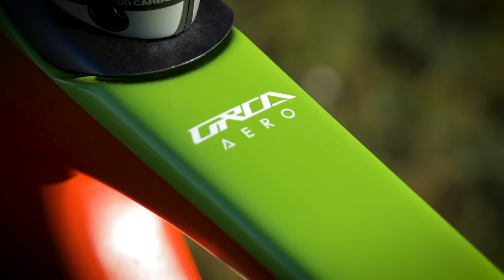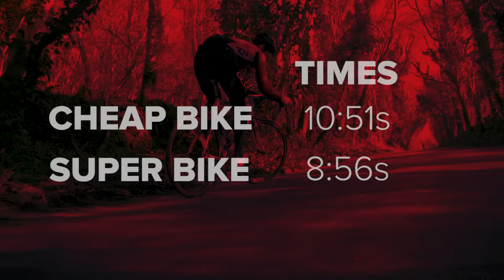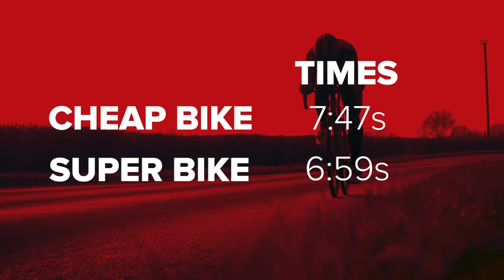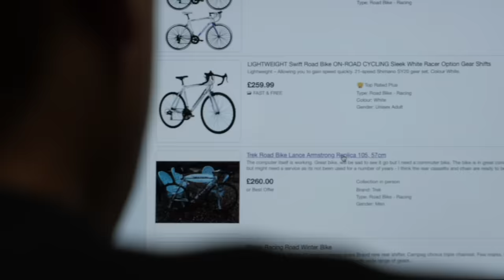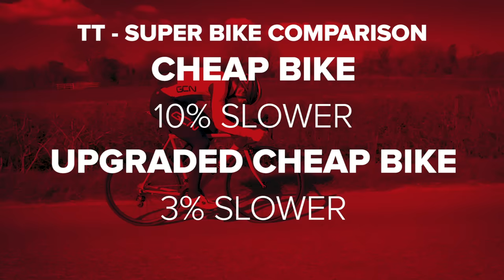Can We Convert A Cheap Ebay Bike Into A Superbike?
With bikes getting more and more expensive, one of the best ways to get bang for your buck is by upgrading your existing or cheaper frame. But what about a budget bike from eBay? Could we turn that into a superbike? We're not sure but we at love a challenge...!

Would you consider a cheap bike upgrade of your own? 💬

200 Dont's (Instrumental Version) - Sebastian Forslund
A Mental Breakdown (Instrumental Version) - Sven Karlsson
Atmospherica - Squiid
Bring Out The Thunder (Instrumental Version) - Sebastian Forslund
Cadaver (Instrumental Version) - Sebastian Forslund
Calling It Out - Sebastian Forslund
Calling It Out (Instrumental Version) - Sebastian Forslund
Challenging Disaster - John Barzetti
Hurts (Instrumental Version) - Snake City
PE-Music 37 - SFX Producer
Pink And Blue - oomiee
Raining Snow - Guustavv
Stargazer - AGST
Stirrings - Clarence Reed
Too Long (Instrumental Version) - Snake City
Wildside - Splasher!